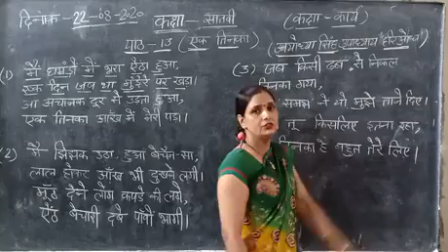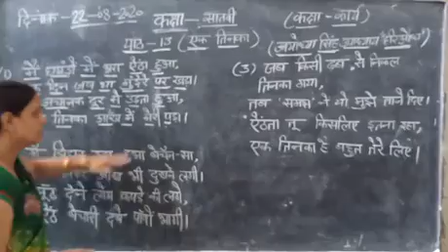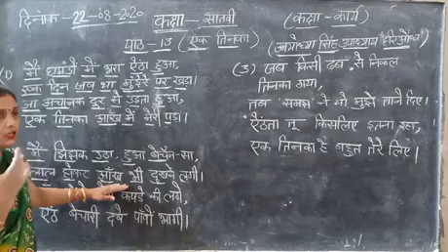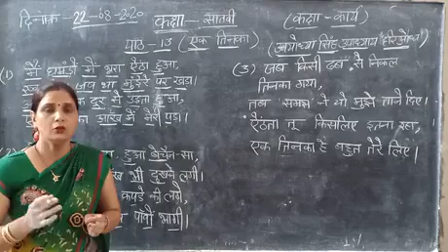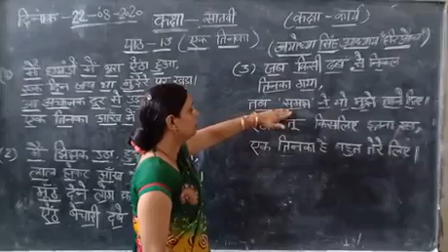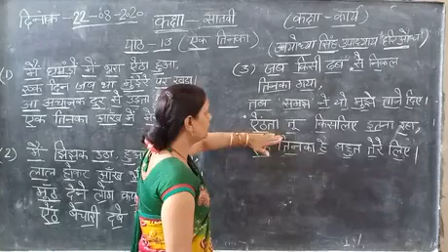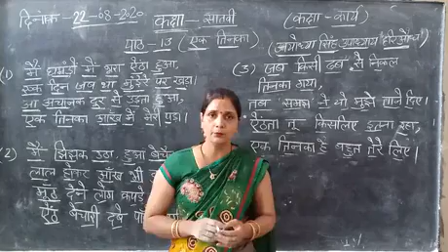कक्षा _ सातवीं ( हिंदी _ वसंत )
पाठ _ 13( एक तिनका ) ( निशा यादव)